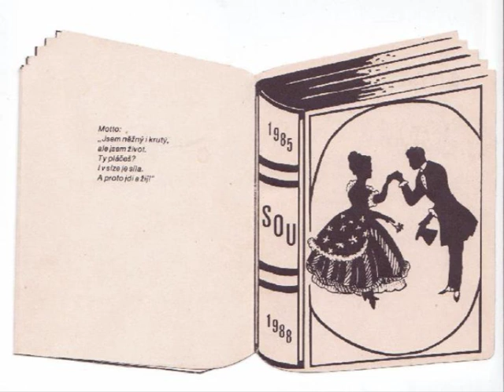SOU Větřní 1985-1988